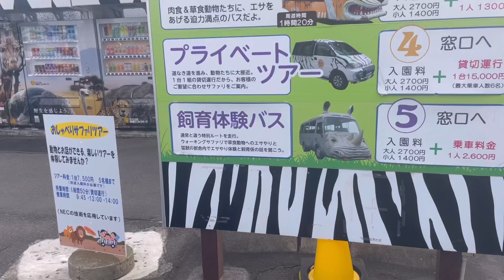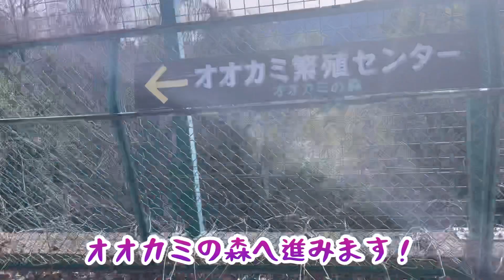群馬サファリパーク〜大迫力のライオンにエサやり体験！〜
ようこそ。
@asayuchannel の世界へ。

群馬サファリパークへ野生動物を観に行ってきました。

生で見るホワイトタイガーやキリン、シマウマ、ゾウなど迫力がありサファリ感を味わうことができ、大人も子どもも楽しめます。

ライオンのエサやりは、とても貴重な体験でした！
マイカーならコロナ禍でも非接触なのでより安心です。